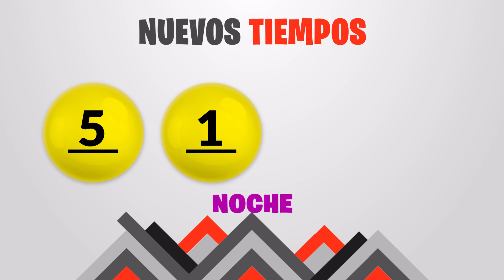Sorteo 7:30PM Nuevos Tiempos y 3 Monazos Medio día del domingo 8 de octubre del 2023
Resultados Nuevos Tiempos y 3 Monazos del día Domingo 8 de Octubre
Resultados de Nuevos Tiempos domingo ocho de Octubre de 2023
Resultados de las loterias de Costa Rica del domingo ocho de Octubre de 2023
Resultados del sorteo ocho de Octubre
Qué número jugó en nuevos tiempos el domingo ocho de Octubre de 2023
Qué número jugó en 3 Monazos el domingo ocho de Octubre de 2023
Sorteo de nuevos tiempos domingo ocho de Octubre de 2023
Sorteo de las loterias del domingo ocho de Octubre de 2023
loterias de Costa Rica del dia domingo 8 de Octubre de 2023

Nuevos Tiempos 7:30pm Noche
Nuevos Tiempos 7:30pm Noche hoy
Nuevos Tiempos 7:30pm Noche resultados
Nuevos Tiempos 7:30pm Noche resultados hoy

Nuevos Tiempos 7:30pm
Nuevos Tiempos 7:30pm hoy
Nuevos Tiempos 7:30pm resultados
Nuevos Tiempos 7:30pm resultados hoy

3 Monazos 7:30pm Noche
3 Monazos 7:30pm Noche hoy
3 Monazos 7:30pm Noche resultados
3 Monazos 7:30pm Noche resultados hoy

juego 3 Monazos 7:30pm
juego 3 Monazos 7:30pm hoy
juego 3 Monazos 7:30pm resultados
juego 3 Monazos 7:30pm resultados hoy

3 Monazos 7:30pm Noche
3 Monazos 7:30pm Noche hoy
3 Monazos 7:30pm Noche resultados
3 Monazos 7:30pm Noche resultados hoy

3 Monazos 7:30pm Noche
3 Monazos 7:30pm Noche hoy
3 Monazos 7:30pm Noche resultados
3 Monazos 7:30pm Noche resultados hoy

3 Monazos 7:30 pm Noche
3 Monazos 7:30 pm Noche hoy
3 Monazos 7:30 pm Noche resultados
3 Monazos 7:30 pm Noche resultados hoy

3 Monazos 7:30 PM, 3 Monazos 7:30 PM hoy
3 Monazos 7:30 PM resultados
3 Monazos 7:30 PM resultados hoy
jps Sorteo Nuevos Tiempos 7:30 PM
jps Sorteo 3 Monazos 7:30 PM
jps Sorteo Premia 2 7:30 PM
Nuevos Tiempos 7:30 PM
Nuevos Tiempos 7:30 PM hoy
Nuevos Tiempos 7:30 PM resultados
Nuevos Tiempos 7:30 PM resultados hoy
3 Monazos 7:30 pm Noche
3 Monazos 7:30 pm Noche hoy
3 Monazos 7:30 pm Noche resultados
3 Monazos 7:30 pm Noche resultados hoy